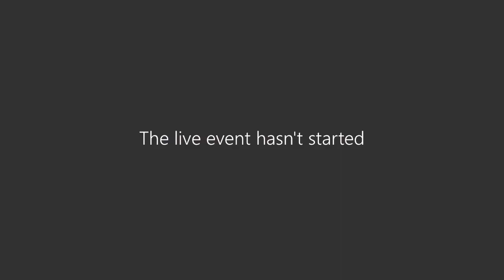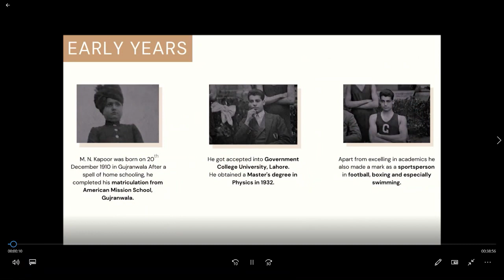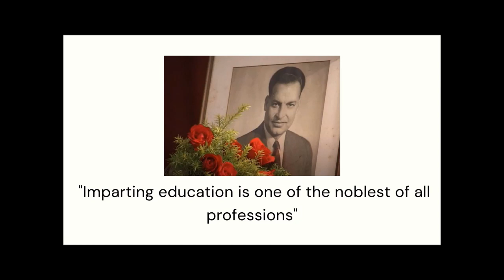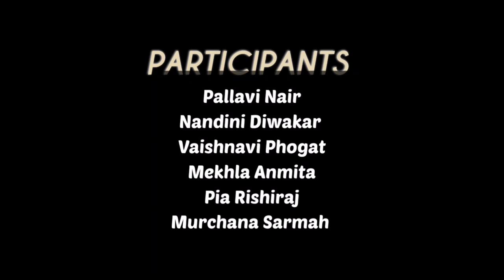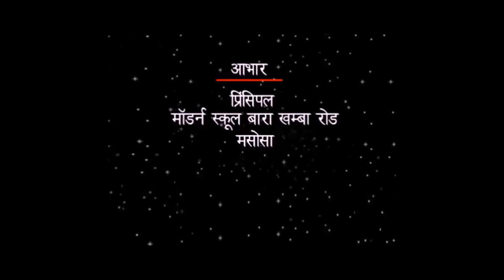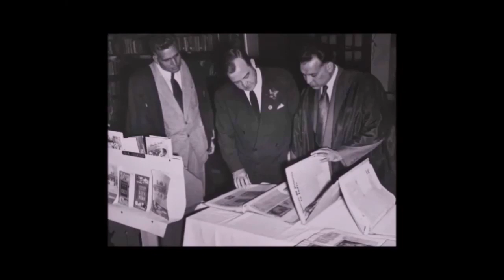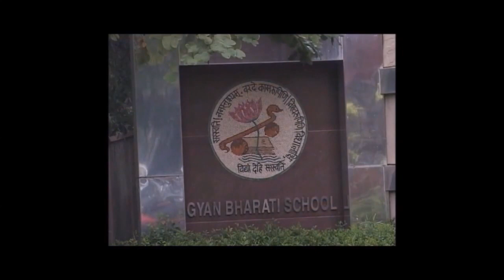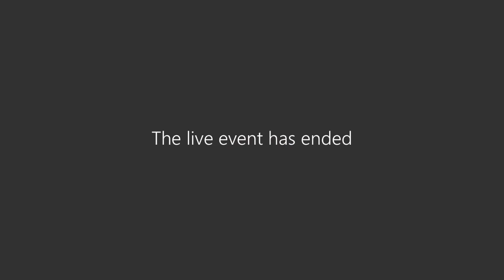A Tribute to Mr. M. N. Kapoor